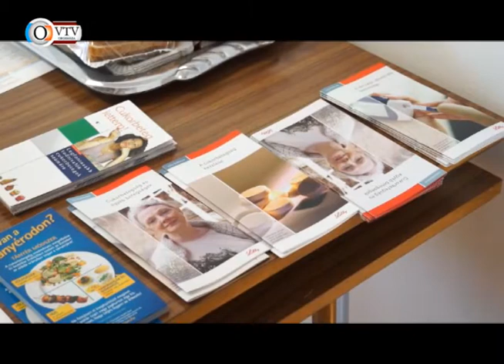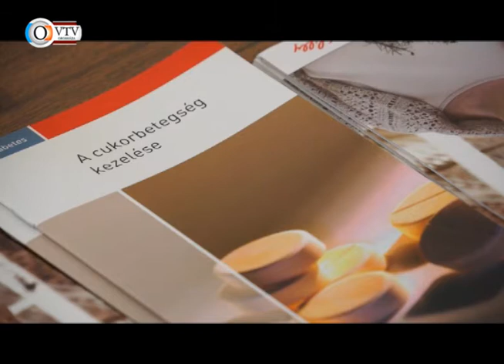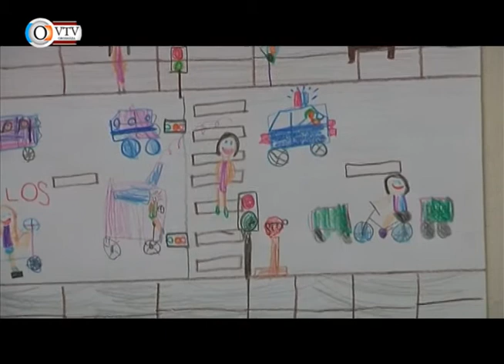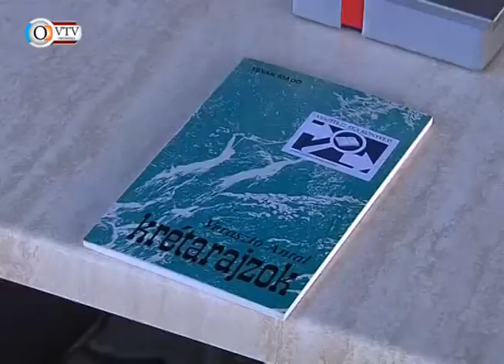Az Orosházi Városi Televízió híradója - 2014. március 18.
Napkollektor pályázatok • Munkahely-teremtő pályázat • Március 15-i megemlékezés • Fidelitas március 15-i megemlékezése • Vese világnapi szűrés • OFC meccs • Női foci • Közlekedésbiztonsági rajzverseny • Kossuth nap • Táncsics galéria • Könyvelhagyás évforduló: előzetes